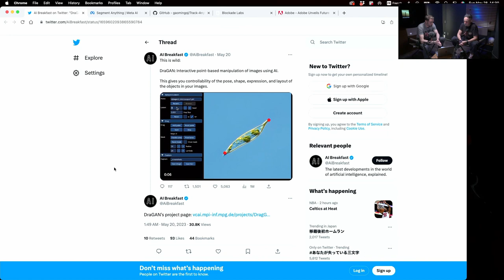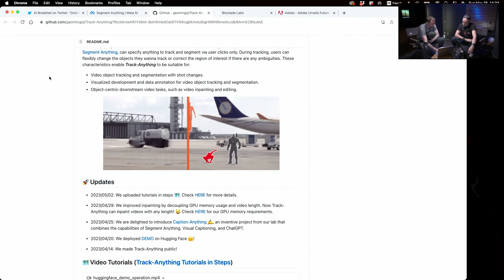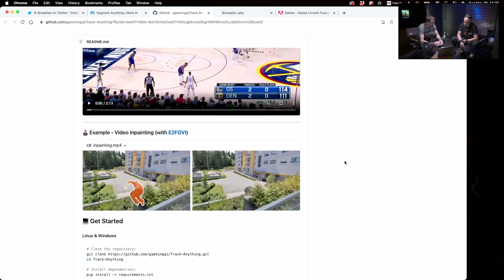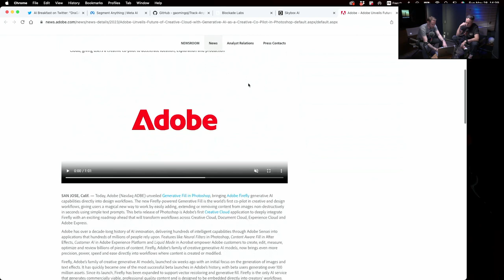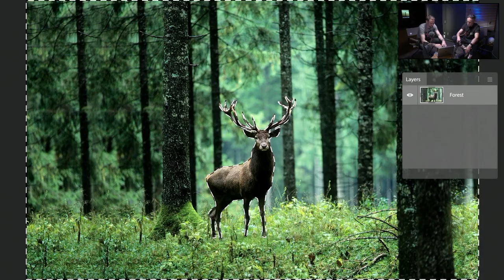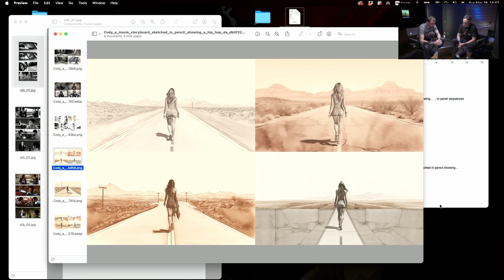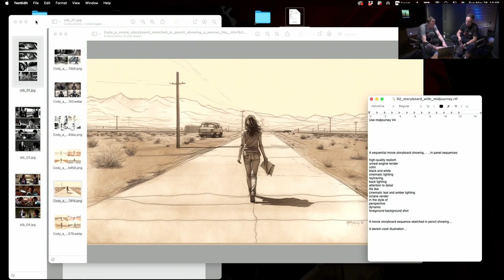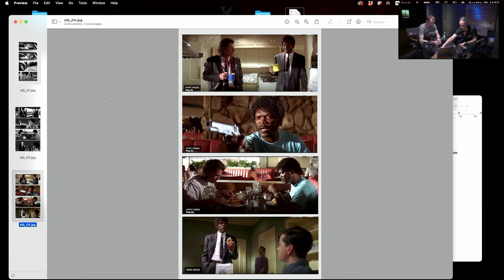How to use AI tools for storyboarding - GOLDCURTAIN EP.1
Welcome to the first GOLDCURTAIN’s videopodcast episode.
We are a collective of film directors and vfx artists and we explore the world of filmmaking, creativity, and the transformational potential of artificial intelligence (AI) in our field. Follow us to explore with us how AI may transform the creative process and advance the field of visual effects (VFX) in the film industry.

Part 1: Tapping AI's Filmmaking Capabilities
We give a brief overview of how filmmakers and other creators may use AI to improve their processes and open up new opportunities in the first half. See how AI may help to speed up the creative process, enabling more effective workflows and increased productivity.

Part 2: Advanced AI Tools for Visual Effects
After that, we highlight a few of our favorite recently introduced AI tools. Explore the realm of cutting-edge technologies that can work with VFX pipelines and help the production of visual effects. Discover how these cutting-edge tools may streamline complicated operations to save time and money.

Part 3: AI-Driven Storyboarding Tutorial
We provide a detailed instruction on using AI tools for storyboarding in the final section. See for yourself how AI may support storyboarding by providing insightful results and facilitating the visualization of creative concepts. Learn how to include AI into your personal storytelling journey with these strategies and hints.
PS: we are firm believers that working with a storyboard artist will still be more creative and enriching as you get the experience and creative talent of a real artist.

Join us as we embark on our investigation of AI's effects on artistic expression and filmmaking.
Whether you're a filmmaker, animator, or simply interested in the future of content creation, this episode includes insightful information and useful tips that you won't want to miss.